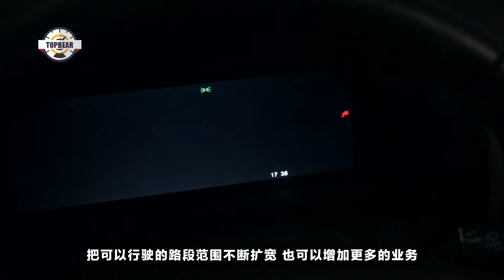電動貨車和柴油車區別在哪裏？這4大差異是核心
現在因環境問題大力的提倡新能源汽車，而對於傳統運輸車來說，換成電動車的也不在少數，那究竟電動車對比柴油車有什麽不同呢？這四大差異是核心。